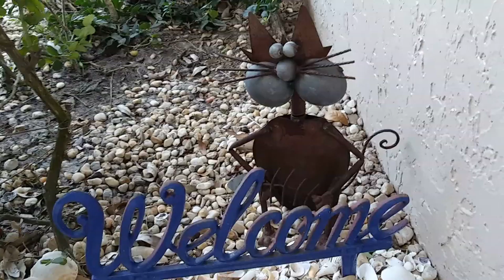Luna Goes Downstairs! She's Cool